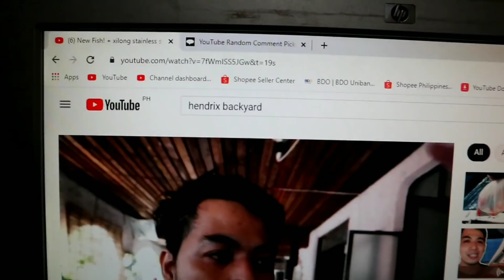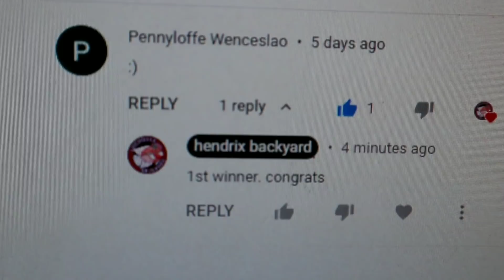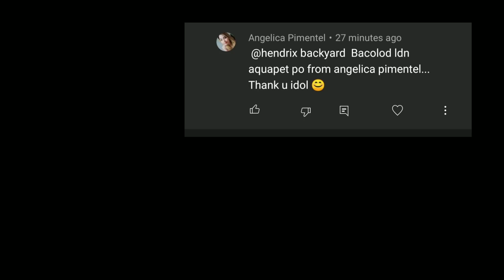Flowerhorn Feeding guide | watchupong raffle winners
congrats sa mga nanalo 😊

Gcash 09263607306